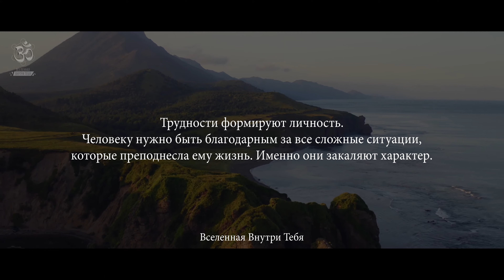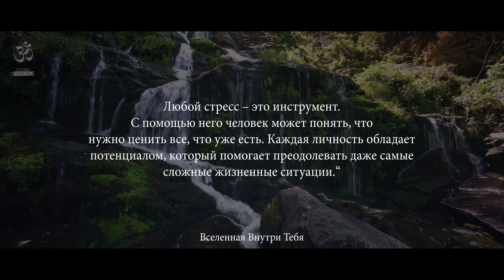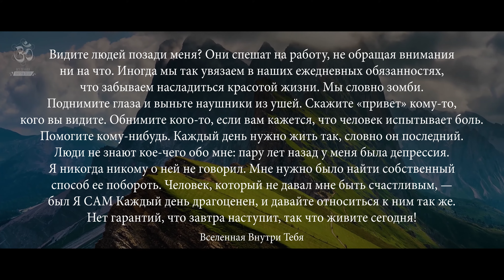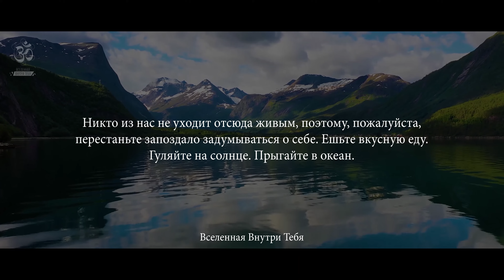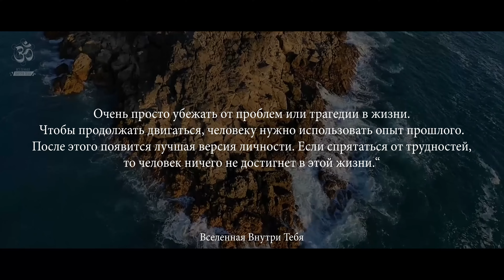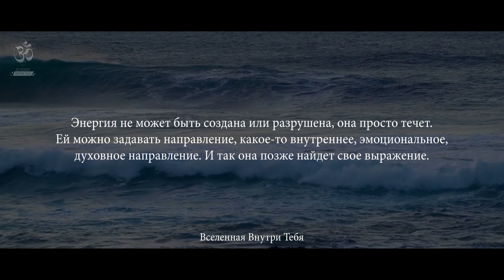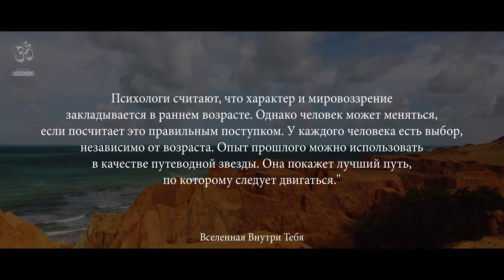Киану Ривз - Такое простое действие, как уделение внимания, может вас далеко привести.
Киа́ну Чарльз Ривз
Родился  2 сентября 1964 года. Канадский актёр, кинорежиссёр, кинопродюсер и музыкант (бас-гитарист). Является самым высокооплачиваемым актёром в истории кинематографа по соотношению суммы разового гонорара к совокупной сумме заработка.

🔊 Озвучено с помощью Yandex SpeechKit, голос Филиппа.